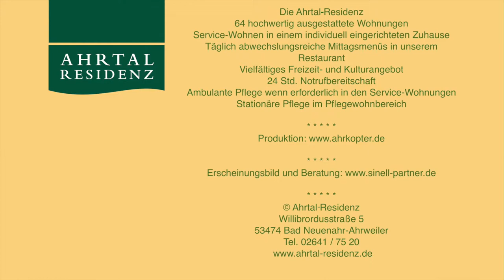Ahrtal-Residenz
Imagefilm Ahrtal-Residenz Bad Neuenahr-Ahrweiler

Die Ahrtal-Residenz

64 hochwertig ausgestattete Wohnungen
Service-Wohnen in einem individuell eingerichteten Zuhause
Täglich abwechslungsreiche Mittagsmenüs in unserem Restaurant
Vielfältiges Freizeit- und Kulturangebot
24 Std. Notrufbereitschaft
Ambulante Pflege wenn erforderlich in den Service-Wohnungen
Stationäre Pflege im Pflegewohnbereich